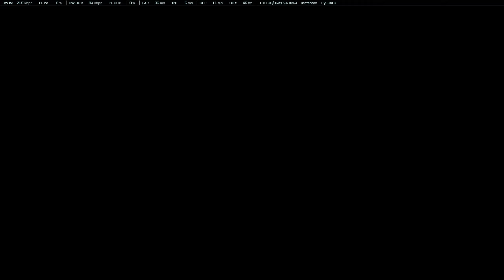This SMG does the JOB 🔥 - Battlefield 2042 Conquest Gameplay...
Battlefield 2042: Conquest Gameplay - Redacted Gameplay

0:00 - Clips
14:22 - Battlefield 2042 Conquest Gameplay
33:50 - END